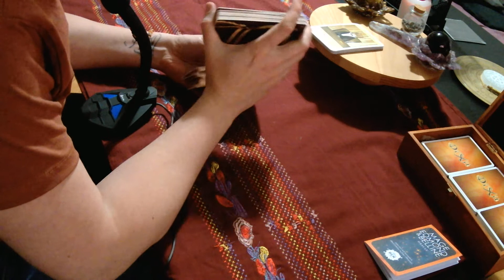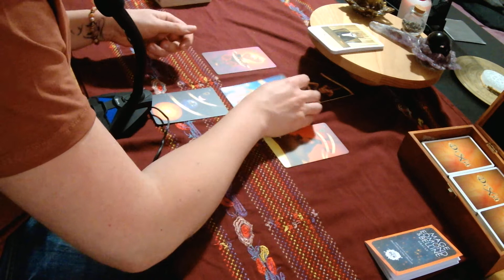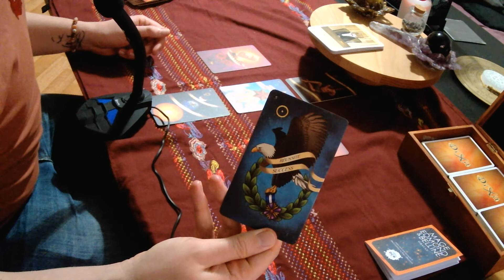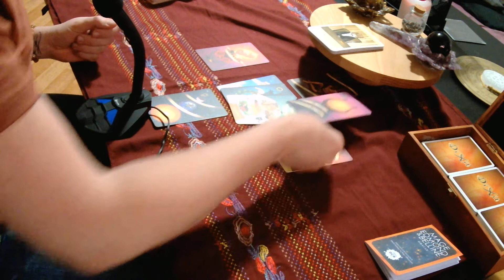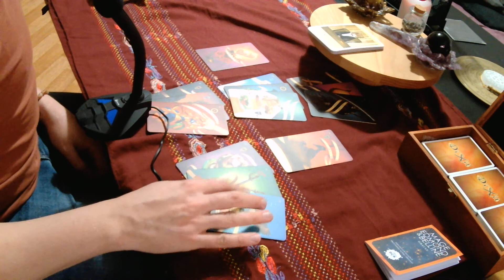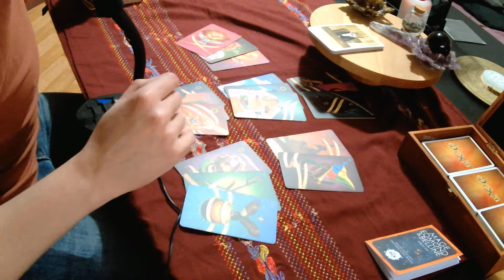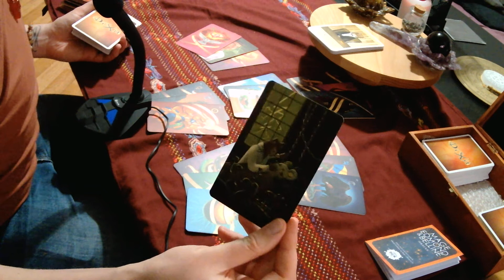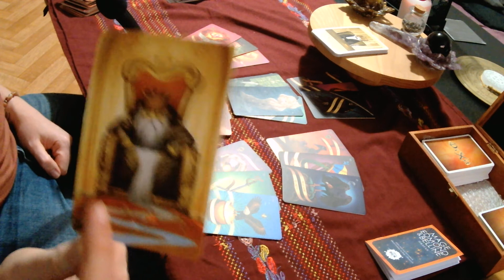Jean Lassale président 2022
J'ai interrogé les oracles sur JeanLassale. Quel type de président serait-il si il était élu? Jean Lassale président 2022 , créez le buzz. Et mettons fin au quinquennat catastrophique de l'actuel roitelet !

Humour ? ou réalité :).    Le pouvoir est entre vos mains.